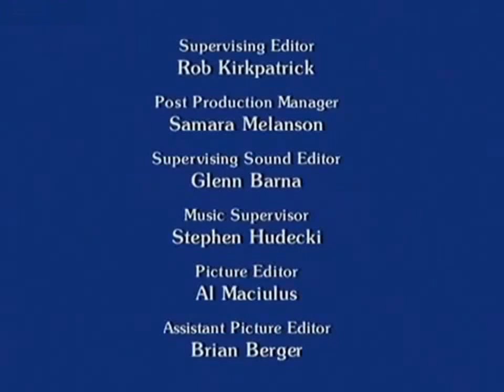Pippi Longstocking - Ending Theme / Closing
Swedish animated series from 1997